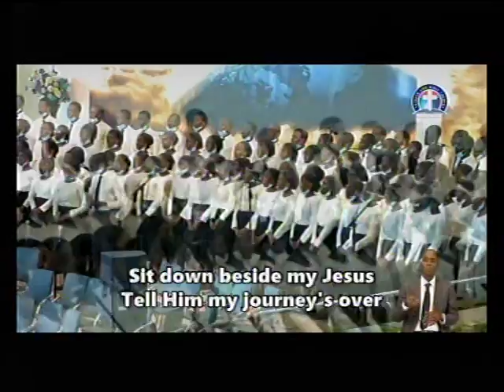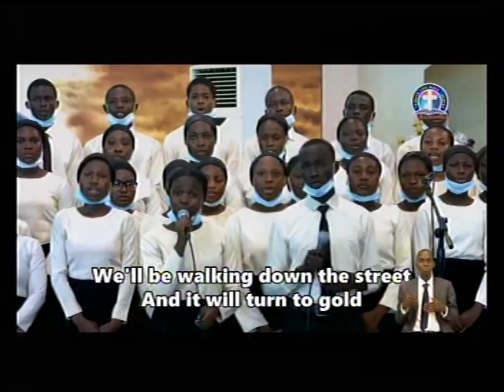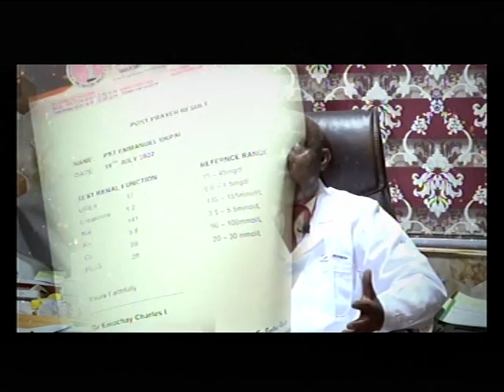DEEPER LIFE BIBLE CHURCH CHARLOTTESVILLE LIFE STREAM